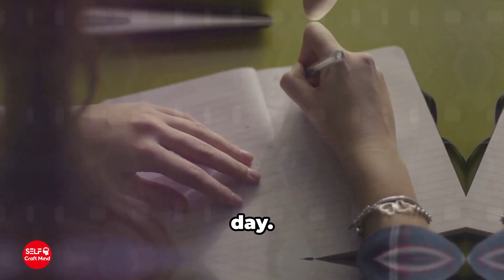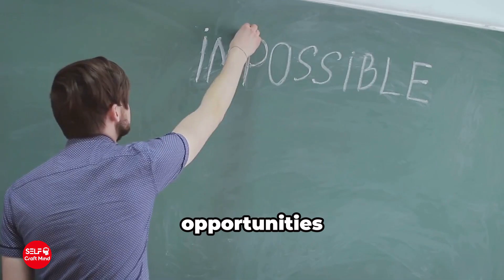How to Develop Positive Thinking | Personal Growth & Self Improvement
Are you wondering how to develop positive thinking and improve your life? In this video, we dive into practical steps to help you build a positive mindset and show how it can lead to success in both personal and professional areas. You’ll learn "How Positive thinking leads to success" and discover what makes a positive mindset essential for self-growth.

We cover topics like "How to keep a positive mindset" in daily life, how simple habits can make a big difference, and how to turn challenges into opportunities for growth. Positive mindset affirmations will also be discussed, as they play a key role in rewiring your brain for positivity.

Have you ever asked yourself, "What makes a positive mindset?" or how it affects your self-improvement journey? This video answers these common questions and provides insight into how positive thinking impacts your overall well-being. Whether you're seeking personal growth or looking to achieve success, this video will help guide you toward a more optimistic outlook.

In The Dark Knight Rises, Bruce Wayne finds himself trapped in a deep, dark pit, seemingly impossible to escape. However, despite the overwhelming odds and his physical and emotional struggles, his positive mindset fuels his determination. Rather than giving in to despair, Bruce believes in his ability to rise again. He confronts his fears, pushes his limits, and eventually escapes the pit, returning to Gotham as Batman to save the city. This scene teaches us that a positive mindset can help us overcome even the most daunting challenges. By staying focused, believing in ourselves, and embracing perseverance, we can achieve success, no matter how impossible it seems. Developing this kind of mindset is key to rising above obstacles and becoming the best version of ourselves.

A positive mindset plays a key role in self-improvement and achieving your goals. We’ll answer common questions like How Positive Mindset leads to success and share techniques like positive mindset affirmations that can shape your thinking. Whether you're aiming for success in your career, relationships, or personal life, developing this mindset can make a world of difference.

If you're ready to shift your mindset and embrace positive thinking, this video is for you! Make sure to watch until the end for tips on building lasting habits that foster positivity.